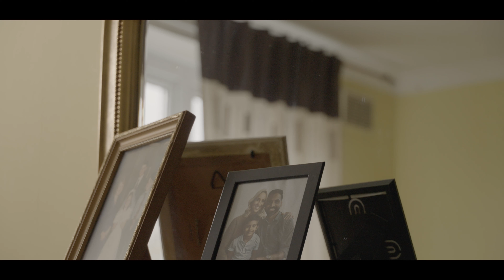Memory Lane | Short Film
The narrative centers around two friends, once inseparable, who have been haunted by the echoes of a conflict that transpired over a decade ago. As they find themselves at a crossroads, we have the unique opportunity to delve into the complexities of human relationships and the transformative nature of forgiveness.